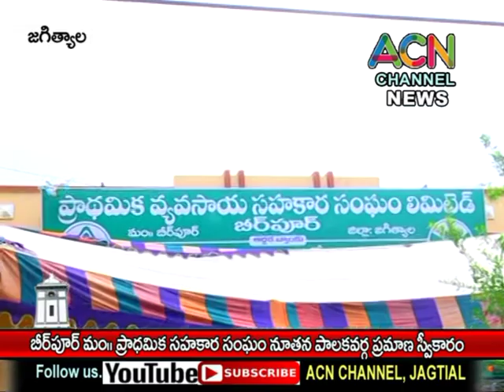జగిత్యాల : బీర్పూర్ మం. ప్రాధమిక వ్యవసాయ సహకార సంఘం నూతన పాలకవర్గ ప్రమాణ స్వీకారం